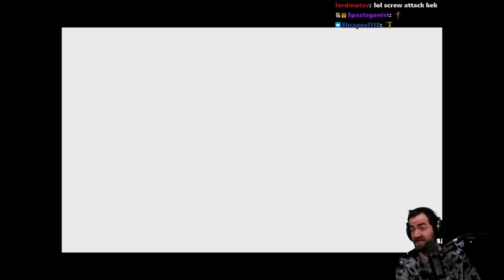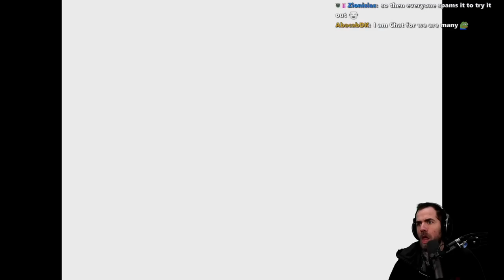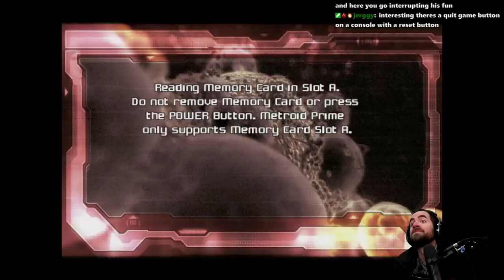Metroid Prime First Playthrough (Pt. 1)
YES, INDEED. First 3D Metroid playthrough. Buckle in and get lost on Tallon IV with me. Enjoy!